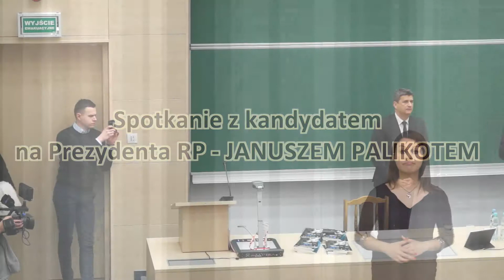Spotkanie z kandydatem na Prezydenta RP - JANUSZEM PALIKOTEM